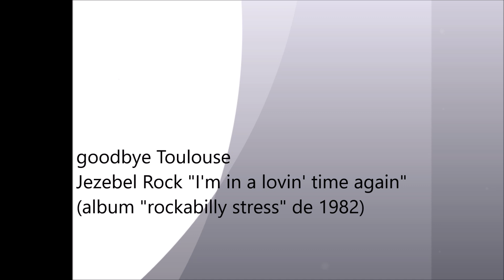Jezebel Rock "I'm in a lovin' time again" (album "rockabilly stress" de 1982)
En 1976 apparaît à Toulouse ce trio de rockabilly influencé par Buddy Holly et les Shadows.
Après deux 45T (1978 et 1979) il enregistre en 1980 sur le label Big Beat Records un premier album, "routes of rock".
Deux ans plus tard avec le renfort de Marc Police sort un nouveau 33T, "rockabilly stress", dont voici le neuvième et dernier titre.